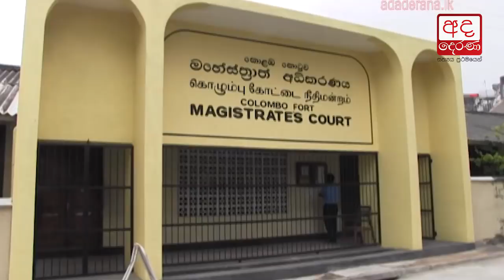Admiral Ravindra Wijegunaratne remanded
Sri Lanka’s Chief of Defence Staff Admiral Ravindra Wijegunaratne has been remanded unitl December 05 by the Colombo Fort Magistrate’s Court.

ආරක්ෂක මාණ්ඩලික ප්‍රධානී අද්මිරාල් රවීන්ද්‍ර විජේගුණරත්න මහතා දෙසැම්බර් මස 05වනදා දක්වා රක්ෂිත බන්ධනාගාර ගත කර තිබේ.